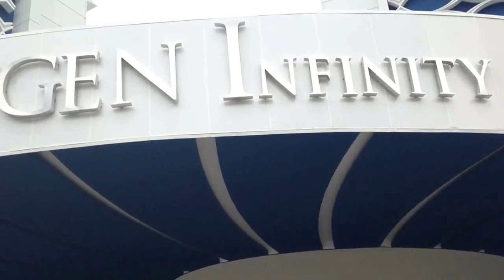Vikengen infinity рецепшен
Пока ждали заселения сняли вам рецепшен этого отеля